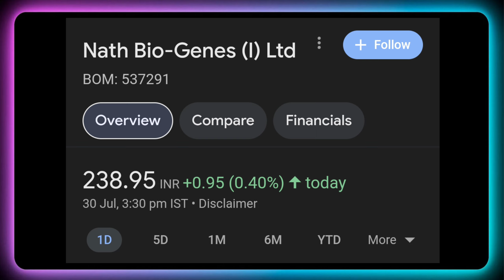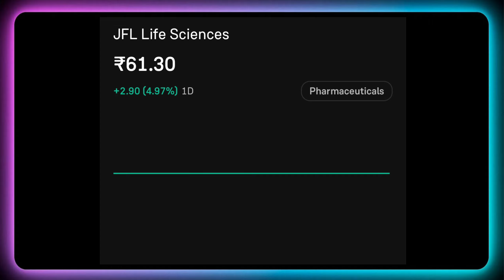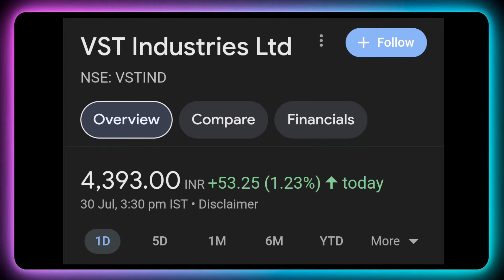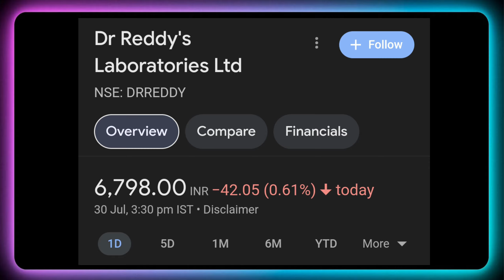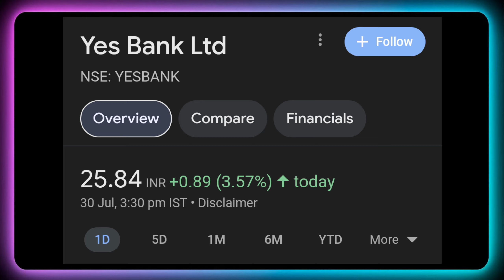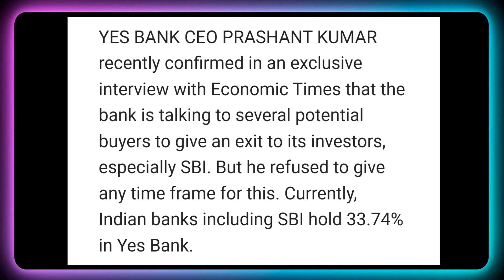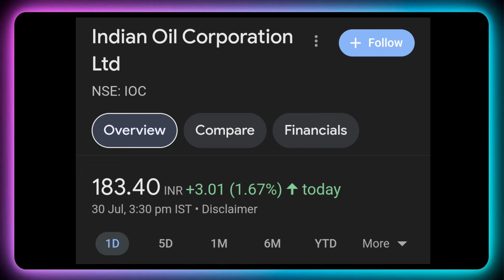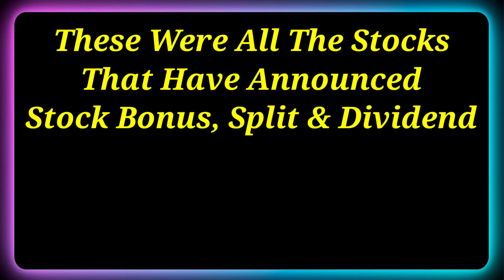Yes Bank + Indian Oil • Stocks Declared High Dividend, Bonus & Split With Ex Date's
Dividend stock
upcoming Dividend
upcoming shares

Market analysis
Market news today
Market news